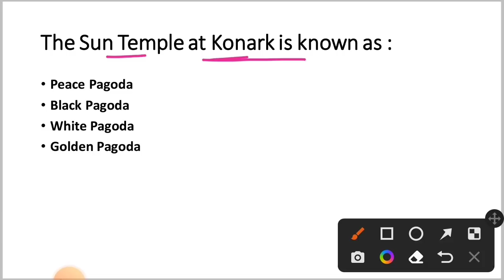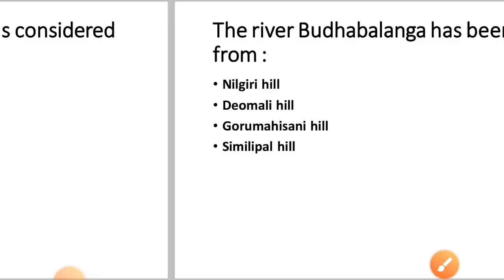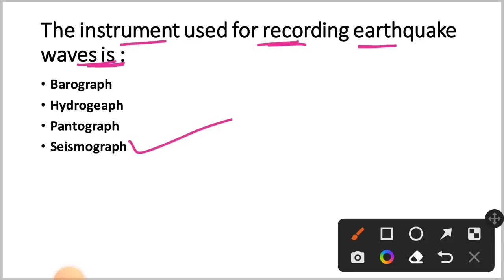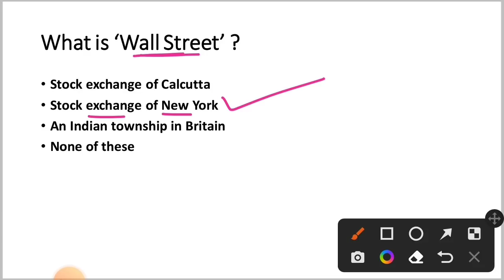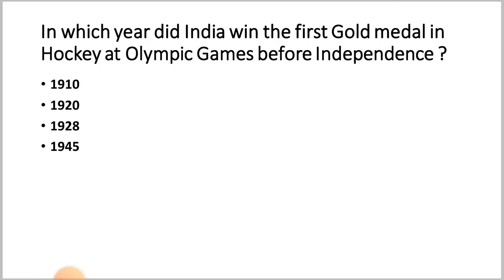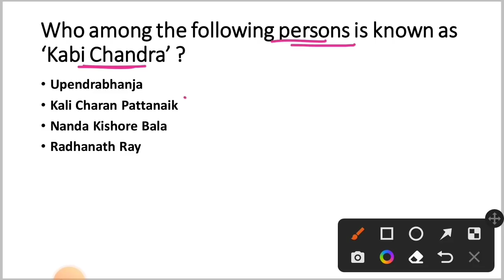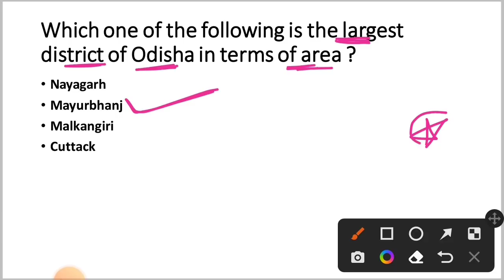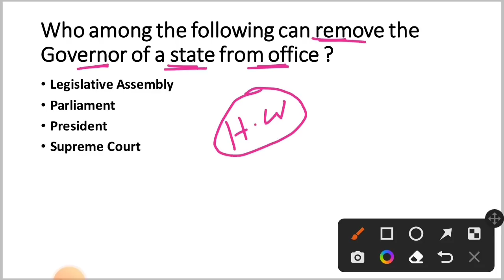OSSSC Previous Year Question Paper | GK Questions | By Tapan Sir